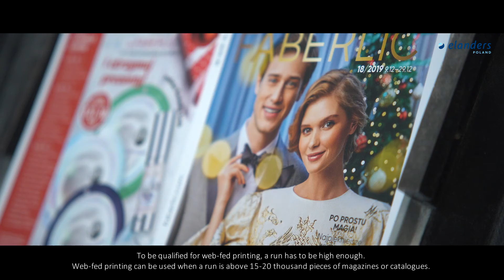Dlaczego druk rolowy jest tańszy?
Czy druk rolowy jest tańszy niż druk arkuszowy? Jeśli TAK, to dlaczego? 🤔 Co na to wpływa? To video wszystko wyjaśnia. 🎬

Druk rolowy to technika najefektywniejsza pod względem finansowym i jakościowym, pod warunkiem, że… zostanie spełnionych kilka zasad. Zobacz video i dowiedz się jakich.